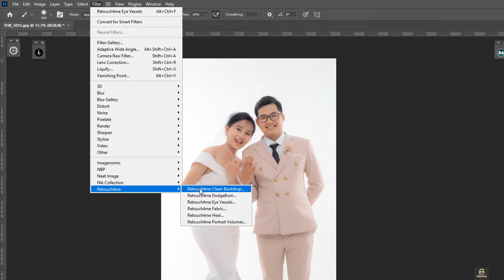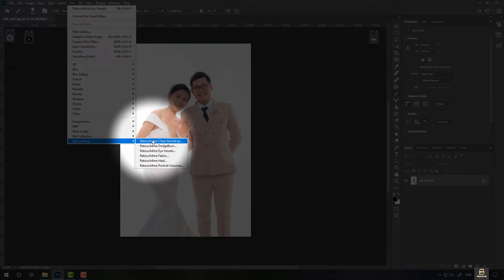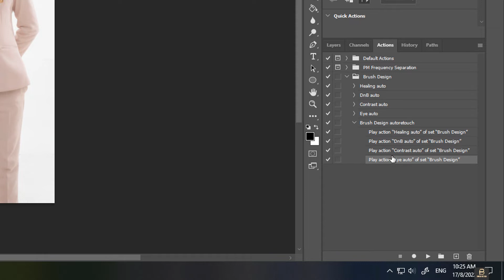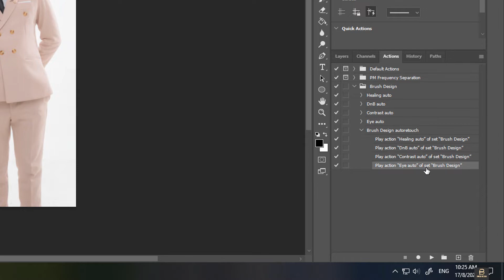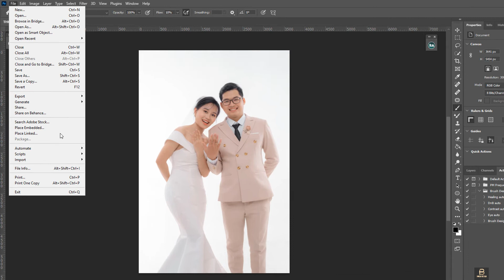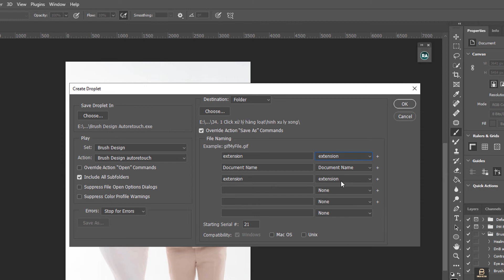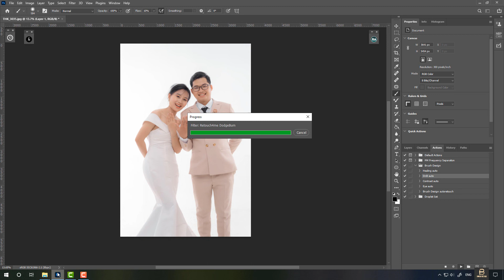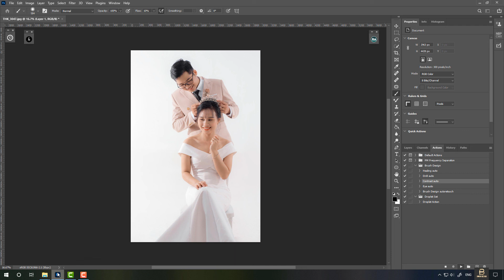Xử lý ảnh số lượng lớn chỉ 1 thao tác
Video chia sẻ cách xử lý ảnh bao gồm các bước: tự động mở file, tự động nhặt mụn, tự động đánh khối, tự động tạo tương phản, tự động làm sạch bacground, tự động làm sáng mắt, tự động ủi thẳng quần áo với số lượng lớn, tiết kiệm thời gian, công sức cho mọi người

Brush Media
Địa chỉ: số 30 Trương Quang Giao, phường Khuê Trung, quận Cẩm Lệ, Tp Đà Nẵng
Brush Media - Giải Pháp Studio Thông Minh